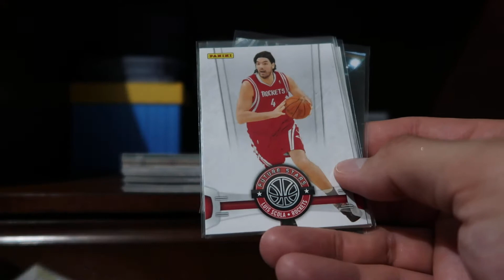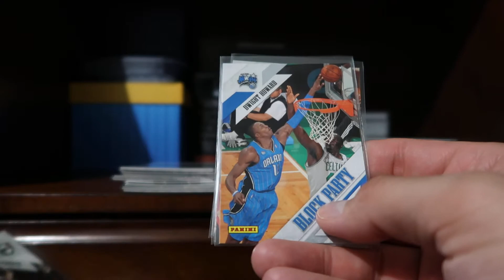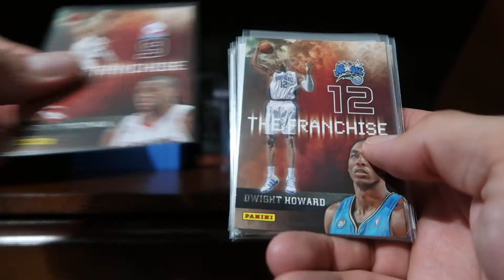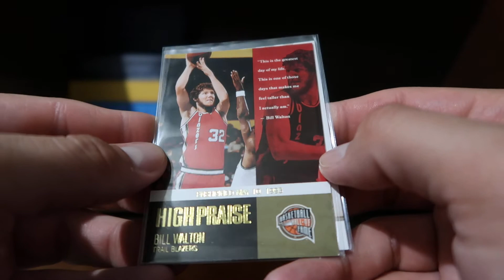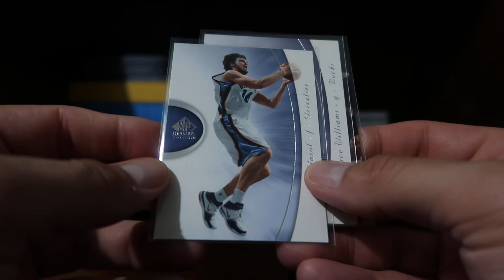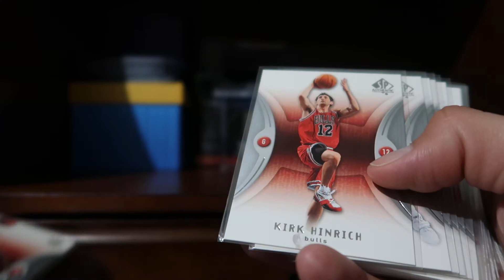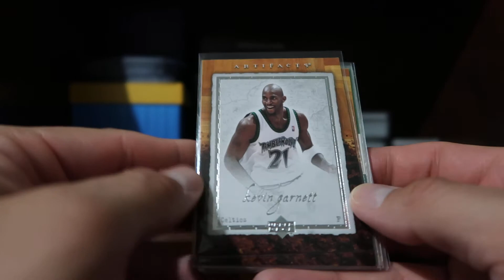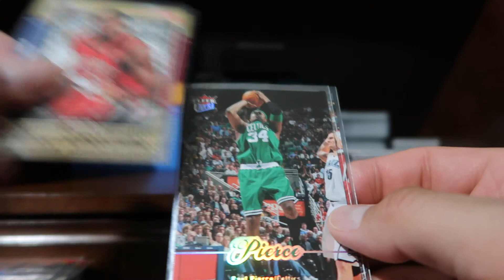Check Out My Cards Candidates Part 8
Hey guys, my Check Out My Cards is up and running.

Highlighting some of my cards in my collection that I am willing to send to COMC to sell. That way I can acquire more of the cards that I would like to add to my PC.